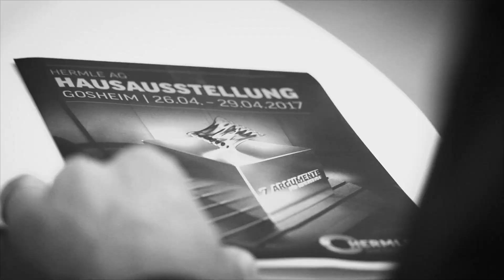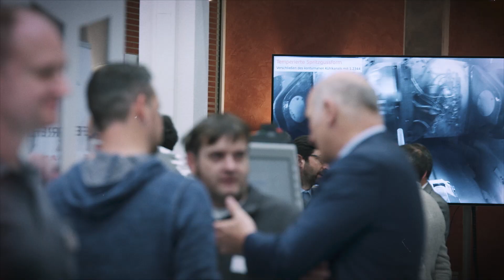Hermle OpenHouse 2017 EN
Hermle Open House despite wintry weather on the Swabian Alb
Despite the snowy and icy weather in southern Germany, a large number of visitors from around the world still made the trip to Heuberg to keep abreast of the latest development trends in milling, milling-turning and generative manufacturing at Maschinenfabrik Berthold Hermle AG. There was a warm welcome and a high level of care and service for the more than 2,700 visitors from 1,200 companies, including 900 international guests. The visitors from over 30 countries, including large delegations from neighbouring European countries, such as the Czech Republic, the Netherlands, Austria, Switzerland, Italy, as well as numerous firms from Russia, the USA, South Korea, Japan and Mexico, were highly appreciative of the Hermle products on show.

►Mehr Videos!